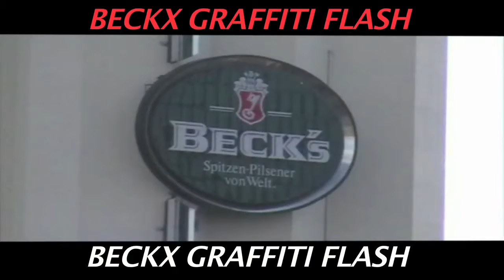bgf street 2004/2016 TNOOB21 BREMEN // Bielefeld// Hamburg vol.1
BREMEN // bielefeld// hamburg